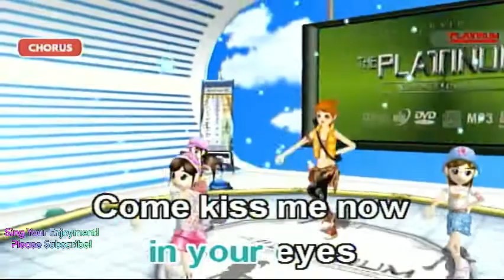Winter World Of Love - Engelbert Humperdinck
5x5 feature of the platinum karaoke